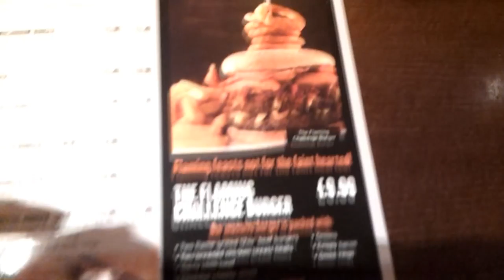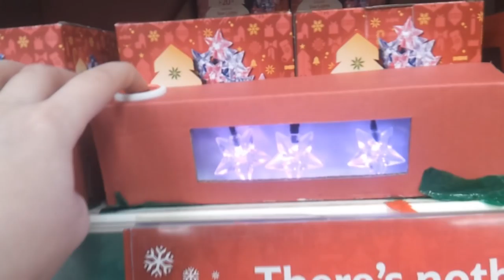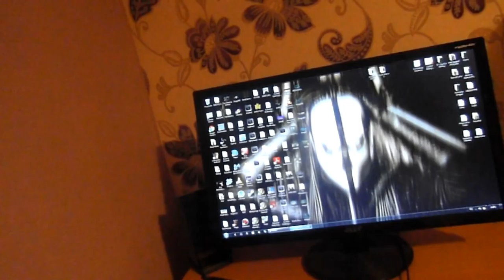Vlog | Flaming Grill Challenge! [Cobrak]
Yo guys - I felt it was high-time for a Vlog, so yesterday myself, Sophie, Ray, my brother & sister head out to attempt the Flaming Grill Challenge! =D

Songs:
Celldweller - I Cant Wait (Protiac Remix)
Martin Harp - Wreckage (zwieR.Z. Remix)